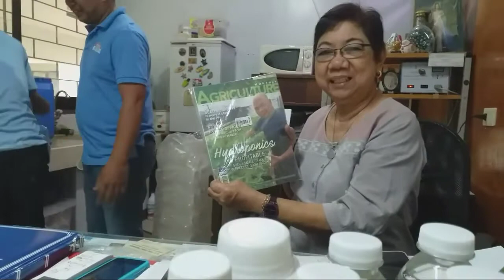SNAP HYDROPONICS | AGRICULTURE MAGAZINE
This Magazine was released last year July 2019.. and i wanted to share it to UPLB IPB researchers so that they will have a copy of it. Just enjoy watching. Have a great day mgakaGulay.